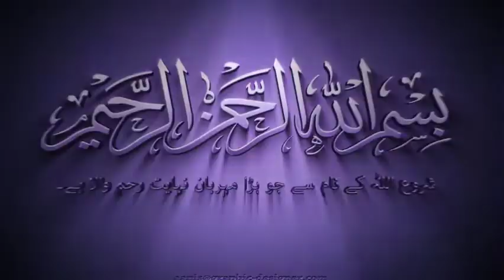Naimatullah Solangi | Imtiaz Ahmed Phullpoto | Char Yar Sacha | Sindhi Molod | Bakhir Islami Media